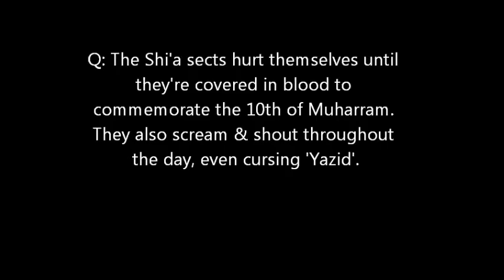Are shi'a practices during 10th Muharram correct?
Dr Muhammad Salah answers a question on hudatv.